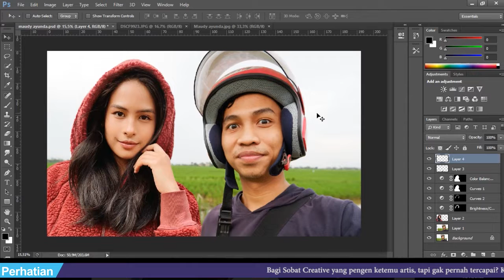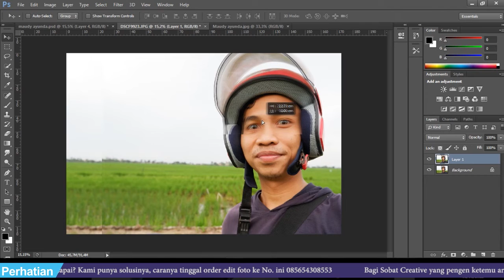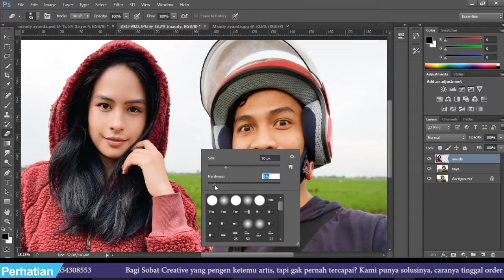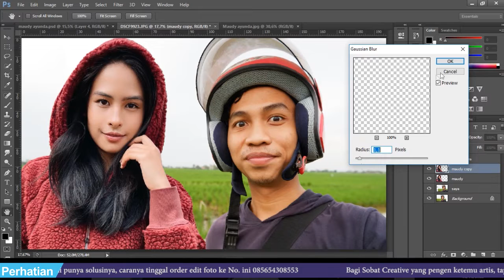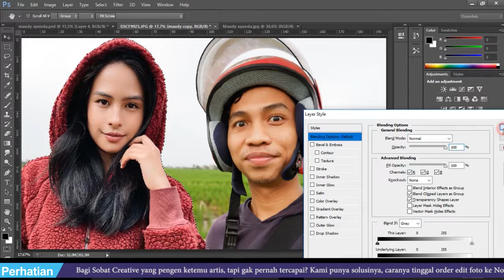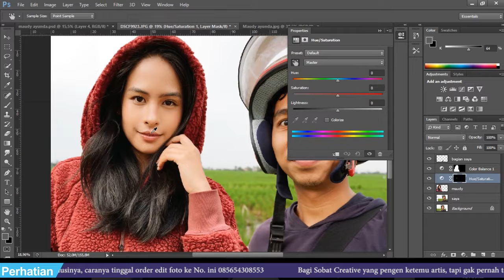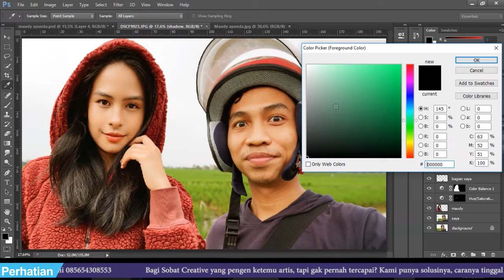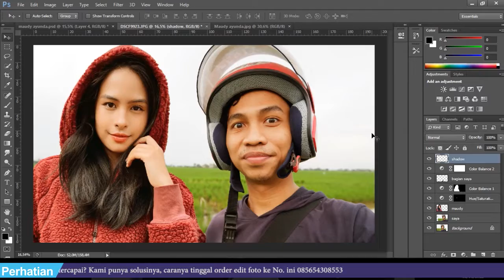Cara Edit Foto Bareng Maudy Ayunda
Halo Sobat Creative, pada kesempatan kali ini aku akan membagikan tutorial kepada kalian gimana cara edit foto Bareng Maudy Ayunda, nah penasaran kan? yuk tonton dulu videonya, oiya jangan lupa like, komen & subscribe ya... thank's